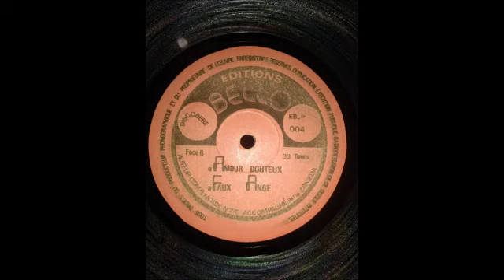Amour Douteux - Moise NZie & Le Zakieda